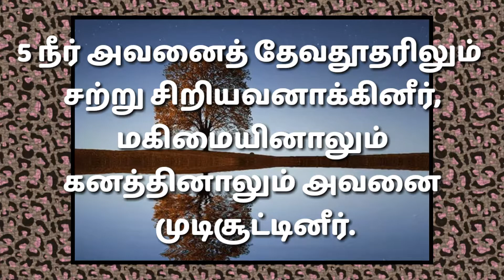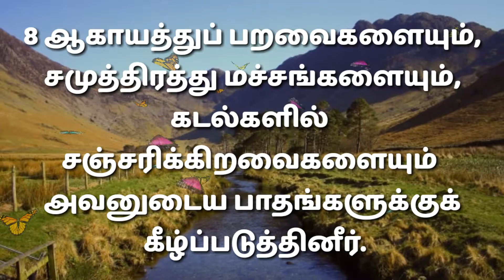சங்கீதம் 8 / சங்கீதம் 8 :1 - 9// sangeetham 8: 1-9// sankeetham 8 :1-9 // psalms 8 :1-9 /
Only the God words in promise words